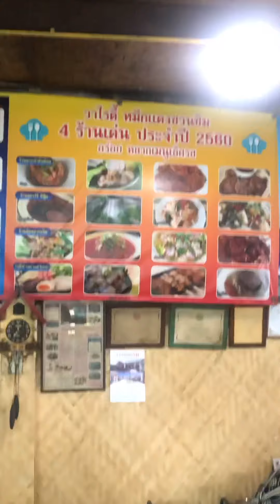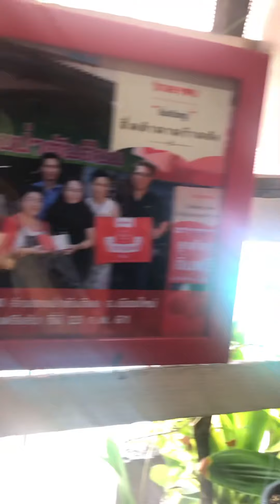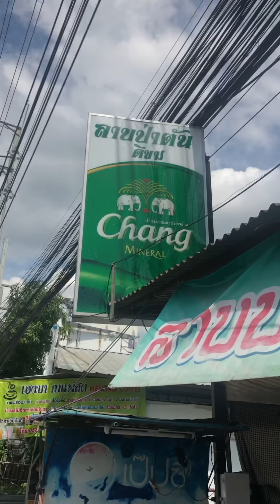พาเที่ยวพากินวันนี้ที่ลาบป่าตันดีขมนะจ๊ะ